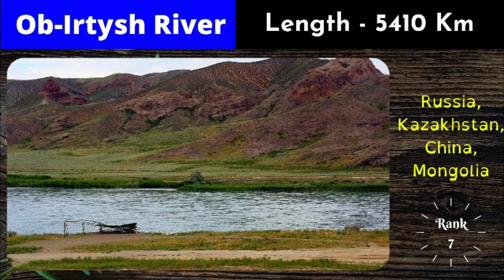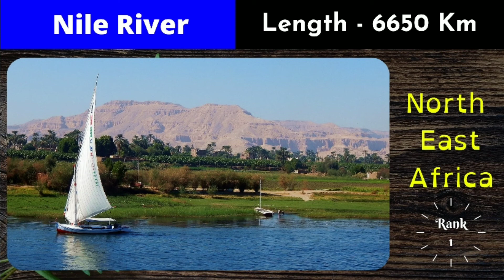Top 10 Longest RIVERS of the world Geography || Geography Shots